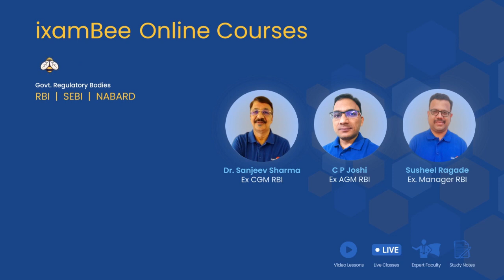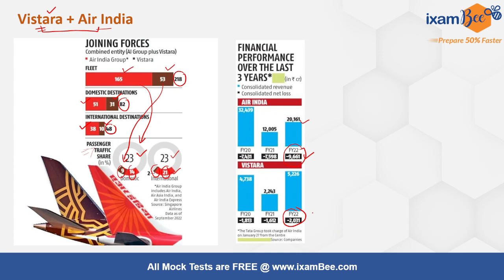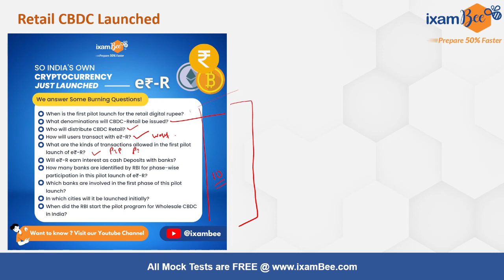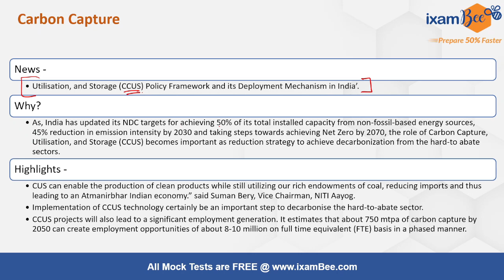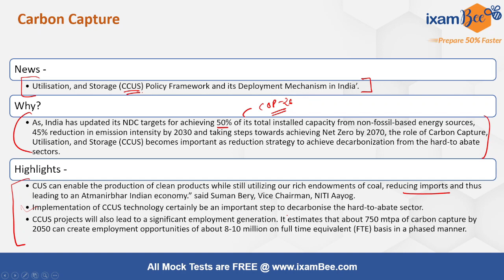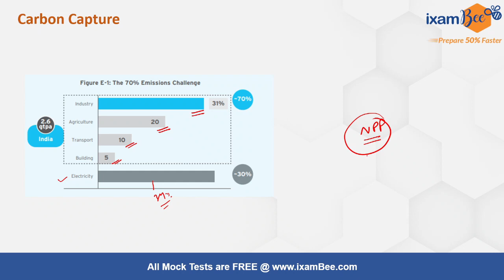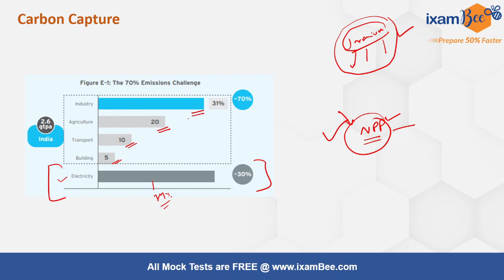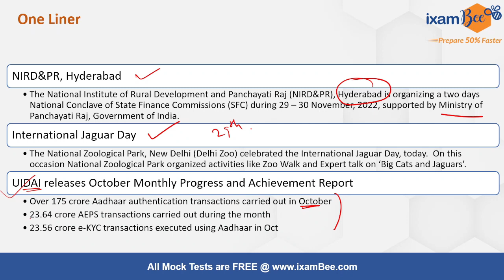30th November 2022 | Current Affairs in Hindi & English | Most Imp Current Affairs 2022s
👉Pin the answer in the comment section :
When is the first pilot launch for the retail digital rupee?

we will get back to you soon